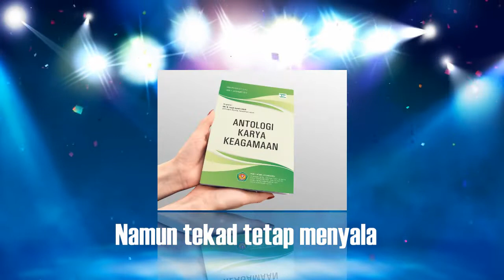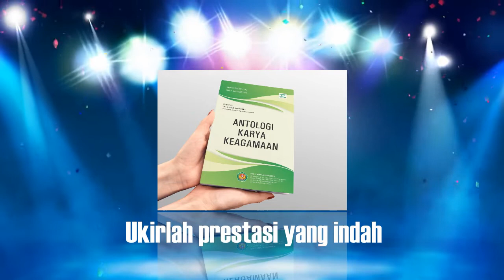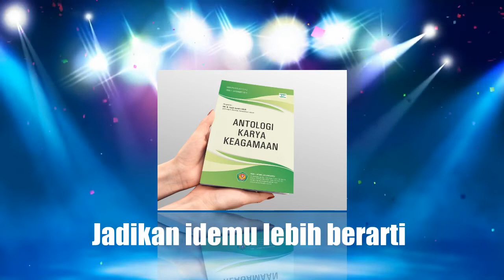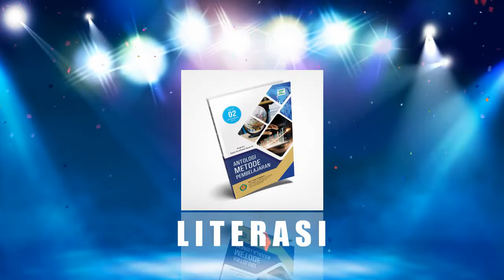AYO MENULIS cipt. Albar Bahtera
Suara merdu siswa ManSaBo